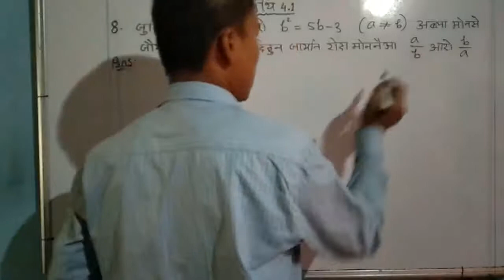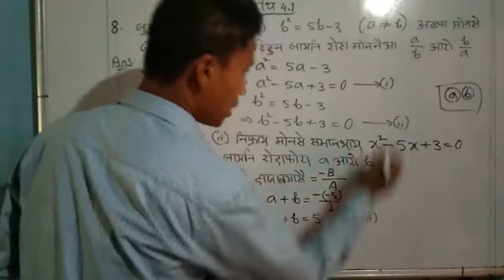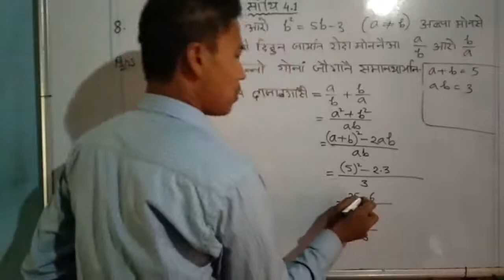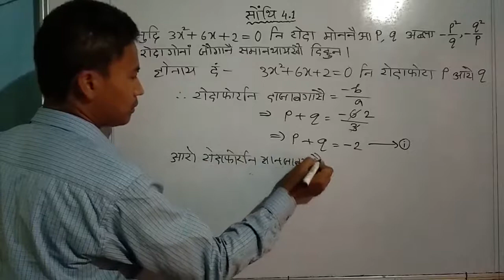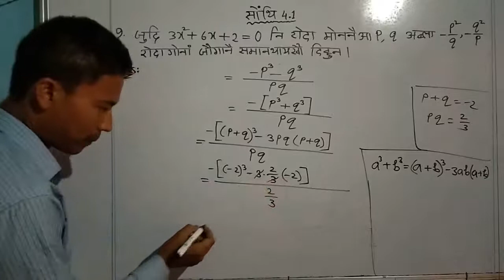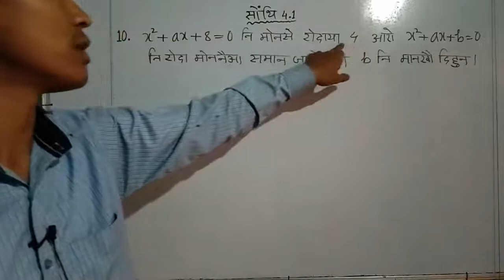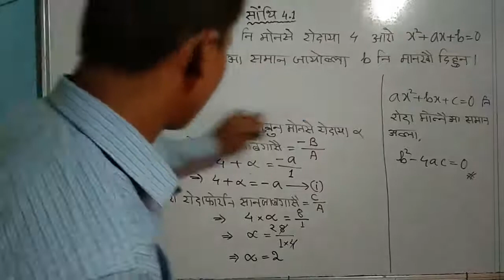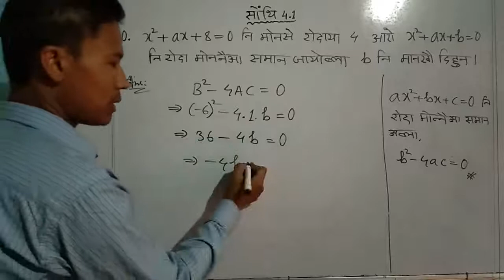class x advanced mathematics || bodo medium || class no. 10AdvL4 - 012 || ex 4.1 || part 12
class x advanced mathematics || bodo medium || class no. 10AdvL4 - 012 || ex 4.1 || part 12 || class ten advanced mathematics chapter 4 || quadratic equation || boro medium